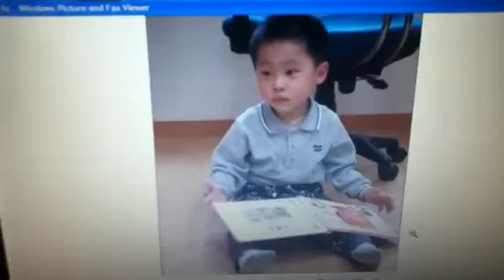Boy Draw Korean Baby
This first time boy try draw give a Touch Color by Mungyo Pastels, boy so nervous ~_~

This My Boss's baby
Enjoy ~_~ xoxo